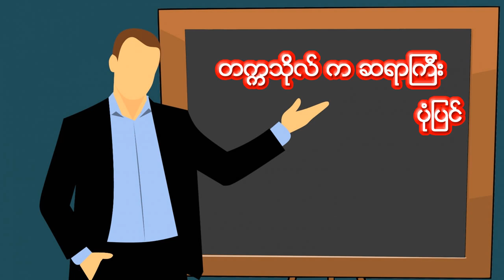တကၠသိုလ္က ဆရာၾကီး Teacher at University